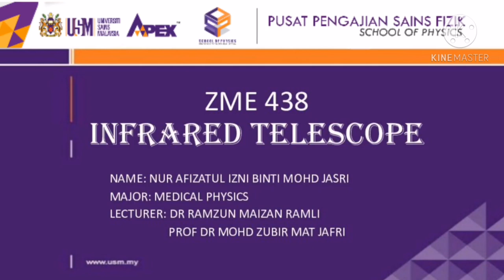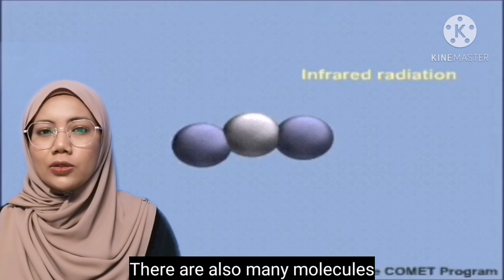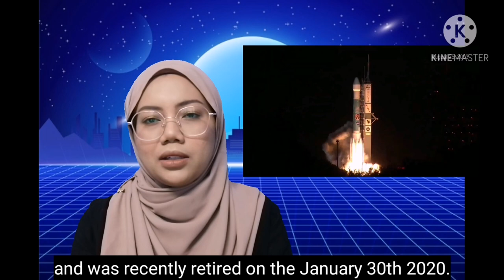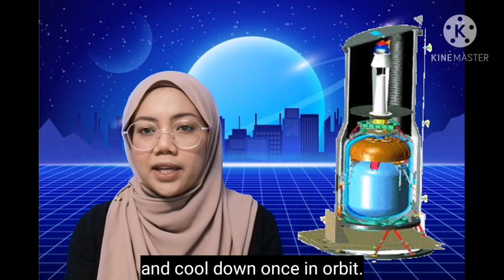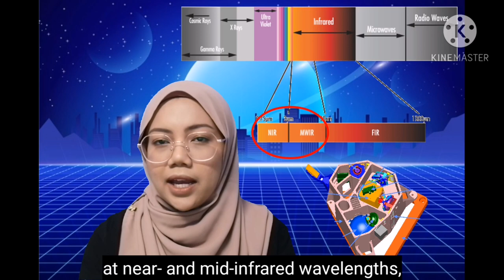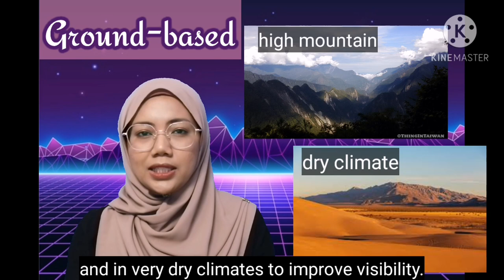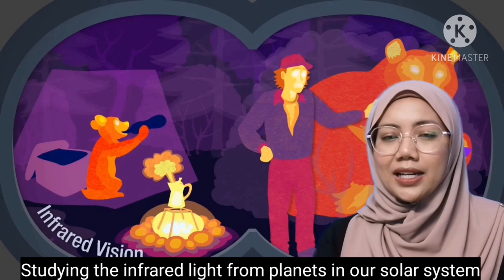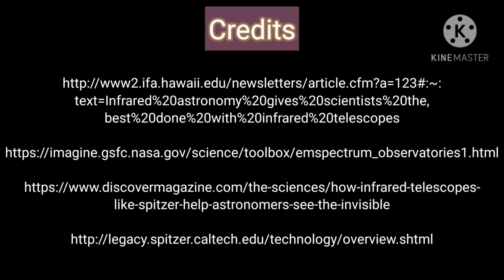Infrared telescope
ZME 438/4 (Semester 1, 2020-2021)
Presented by: Nur Afizatul Izni binti Mohd Jasri